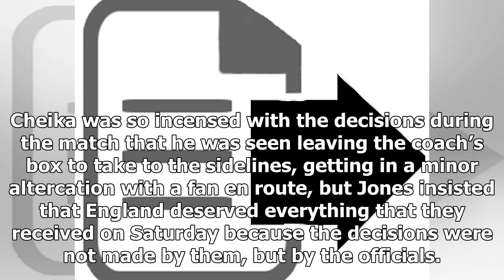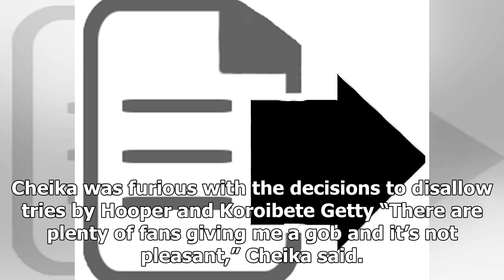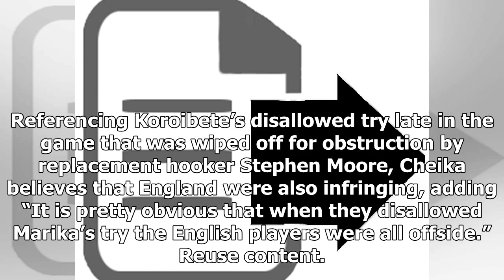Sport News - Eddie jones rejected the claim as lucky as michael cheika response to abuse fans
Sport News - Sport News - Eddie jones rejected the claim as lucky as michael cheika response to abuse fans

Eddie Jones insisted England deserved the record 306 victory over Australia even though a number of close calls went in their favour, with the head coach insisting that the referee and television match official made the correct calls because they are the best people to do so. Referee Ben O’Keeffe and TMO Simon McDowell drew the ire of the Australia head coach, Michael Cheika, after deciding to chalk off a try by Michael Hooper as well as allow one from England wing Elliot Daly. Australia also ha...